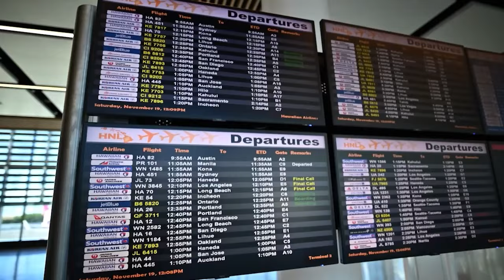Living808 Joins Forces with “1 Mile 1 Veteran” to Spread Awareness on PTSD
In honor of PTSD Awareness Day, Kelly sat down with Danny Mayberry, the host of the inspiring podcast 1 Mile 1 Veteran. Danny, a combat veteran, shared his powerful journey of using exposure therapy and his podcast to help prevent veteran suicide and promote mental and physical well-being.